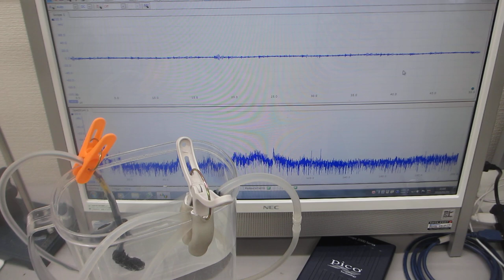脱気ファインバブル発生液循環装置の振動測定解析実験（超音波システム研究所）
１）ポンプの吸い込み側を絞ることで、キャビテーションを発生させます。
２）キャビテーションにより溶存気体の気泡が発生します。

３）溶存気体の濃度が低下すると
４）適切な液循環により、
20μ以下のファインバブル（マイクロバブル）が発生します。

５）上記の脱気ファインバブル（マイクロバブル）発生液循環装置に対して